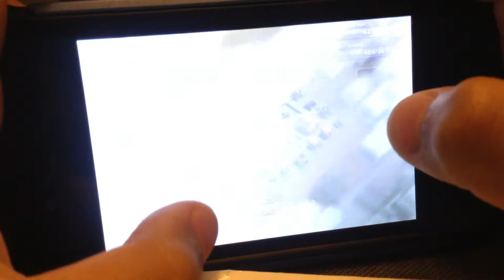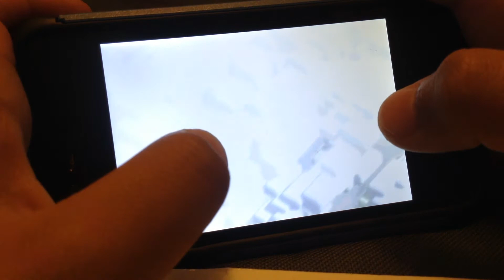Clash of Clans Wars Part 1